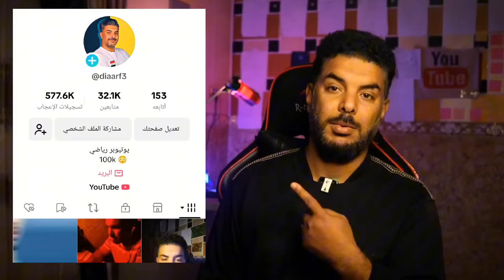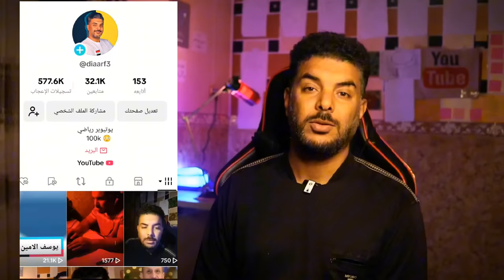اللعب الجماعي للمنتخب الكوري يتفوق على اللعب الفردي للمنتخب العراقي 🔥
العراق يضيع انفرادات محققة امام كوريا الجنوبية ويخسر مباراته الودية الاخيرة بهدف نظيف مقابل لا شيء قبل دخوله منافسات كاس اسيا .. الفيديو يحلل اهم المشاكل التي سيعمل على معالجتها السيد كاساس مدرب المنتخب العراقي.

 العراق, المنتخب العراقي, تشكيل منتخب العراق, تشكيلة المنتخب العراقي,  اخر اخبار المنتخب العراقي